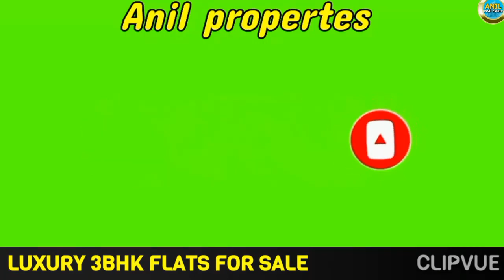NORTH FACING - LUXURY SPACIOUS 3 BHK FLATS FOR SALE IN GUNTUR - ID NO =323